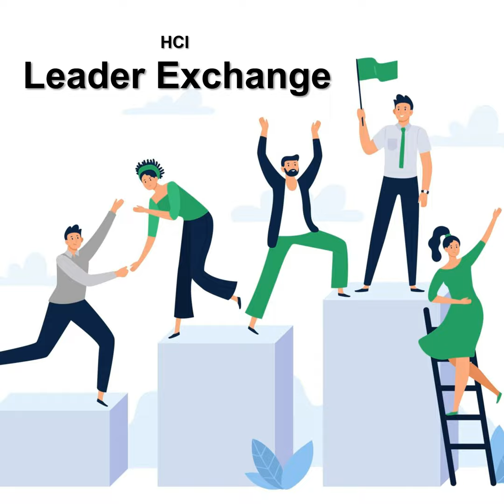S34E17 - Exploring Effective Leadership through Popular Culture and Leadership in the MCU, with G...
In this HCI Podcast episode, Dr. Jonathan H. Westover talks with Gordon Schmidt about his new book, Leaders Assemble: Leadership in the MCU, which is part of Emerald Publishing's Exploring Effective Leadership through Popular Culture series.

Gordon Schmidt ) is an associate professor of Organizational Leadership at Purdue University Fort Wayne. He researches leadership and the Future of Work. He edited a book on how social media is used in selection and recruitment and has an upcoming book on teaching leadership through Marvel superhero films. He is currently writing a book teaching leadership concepts through Avatar: The Last Airbender. Dr. Schmidt has researched the gig economy and virtual leadership. He researches leadership in lean production and Corporate Social Responsibility. He consults with organizations on these topics. Dr. Schmidt teaches courses in leadership and human resources.

Check out the Human Capital Innovations (HCI) Academy: Courses, Micro-Credentials, and Certificates to Upskill and Reskill for the Future of Work!

Check out Dr. Westover's book, The Alchemy of Truly Remarkable Leadership,

Check out the latest issue of the Human Capital Leadership magazine,

Ranked #6 Performance Management Podcast Ranked #6 Workplace Podcast Ranked #7 HR Podcast Ranked #12 Talent Management Podcast Ranked in the Top 20 Personal Development and Self-Improvement Podcasts Ranked in the Top 30 Leadership Podcasts